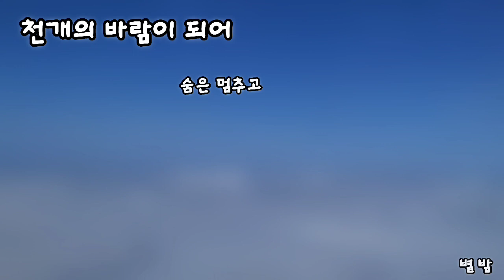천개의 바람이 되어 A Thousand winds / 폴킴 Diatonic Harmonica Cover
이제는 힘들었던 것 모두 걸러져
자유로운 미소이길 바래봅니다

Melody Maker Harmonica  Eb, E Key로
그대들을 추모하며 연주합니다~